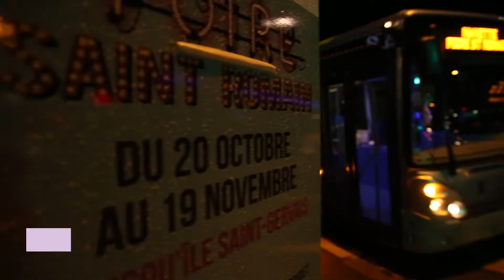Navette Foire Saint-Romain 2017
Afin de profiter des 220 attractions de la Foire Saint-Romain, la Métropole Rouen Normandie et réseau ASTUCE mettent en place un dispositif renforcé sur les lignes TEOR, Métro, les lignes 30 et 32.
Et également une nouveauté cette année : une navette dépose les visiteurs aux portes de la Foire Saint- Romain !